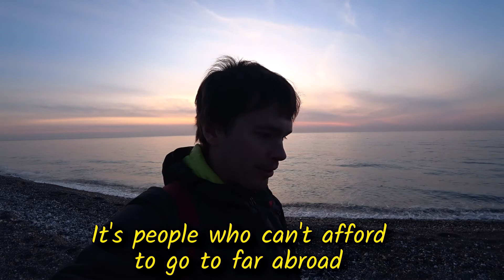Прогулка по пляжу в Гагре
Прогулка по пляжу в Гагре, январь 2020